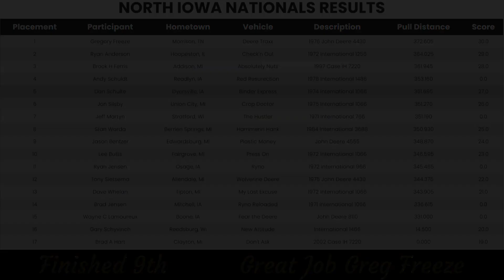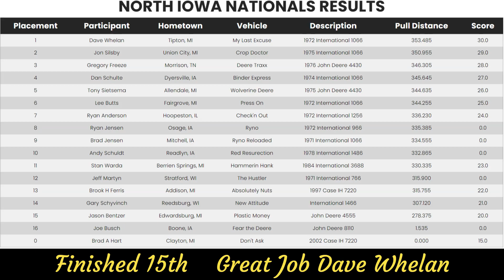Plastic Money pulling at North Iowa Nationals 8-4-23 Rockwell, IA NTPA Super Farm